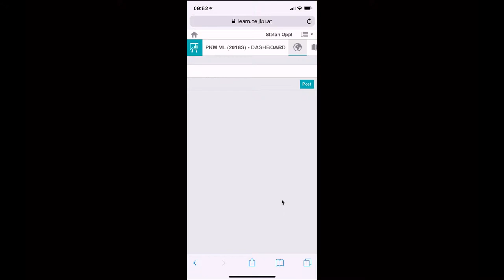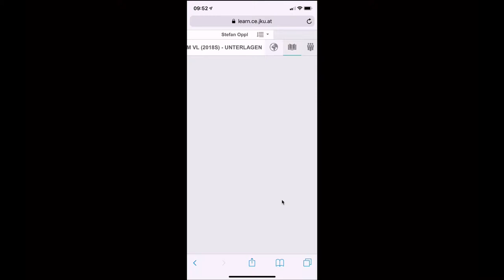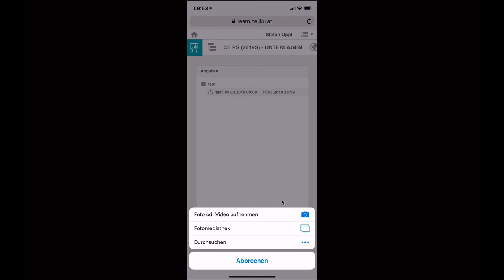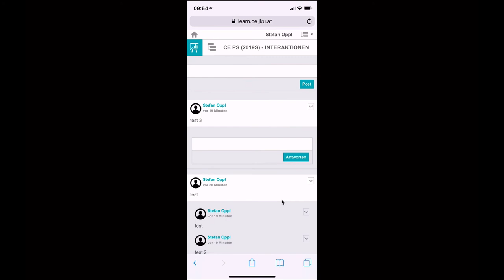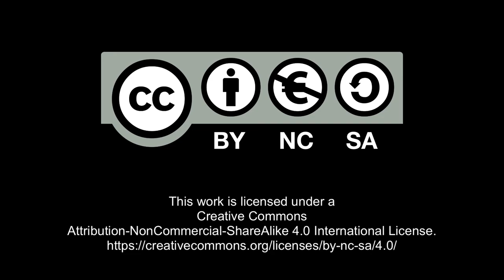uLearn - Mobile Nutzung